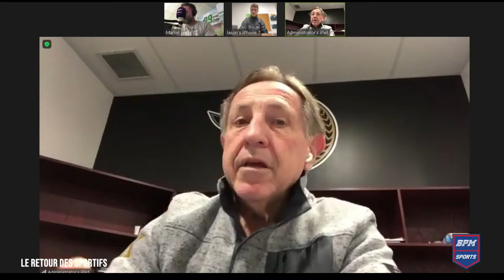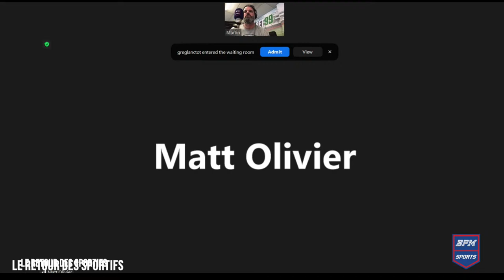Le retour des sportifs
Retrouvez Martin Lemay, FX Bénard, Benoit Roger et toute leur équipe en direct! Chaque jour de semaine dès 15h dans Le retour des Sportifs.